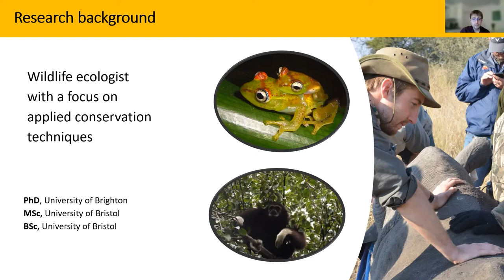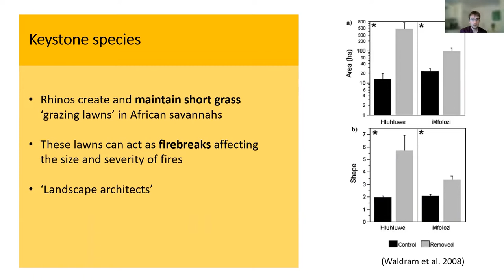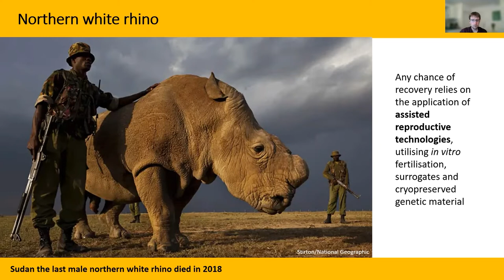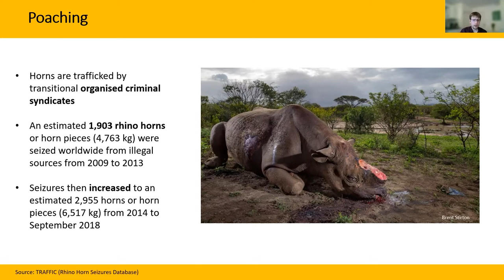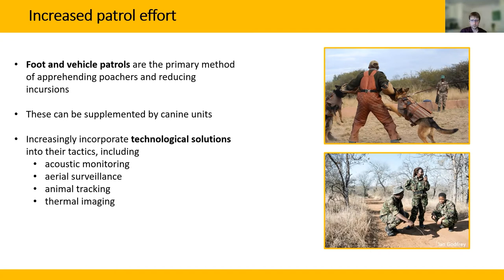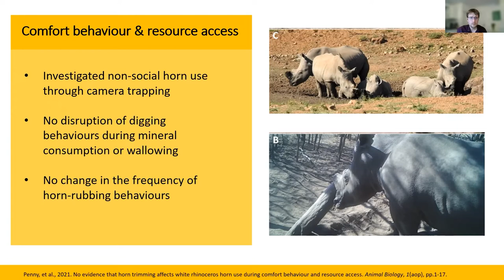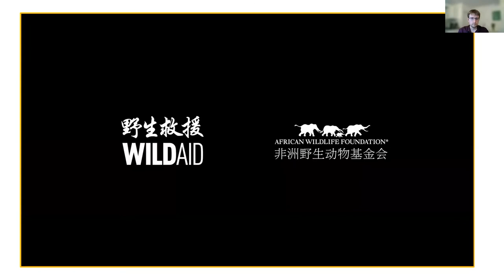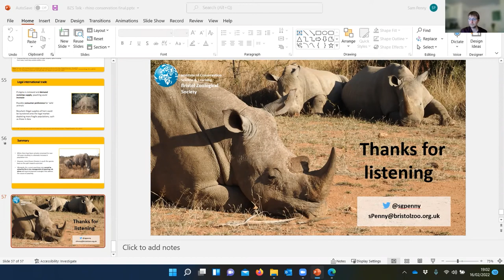Stories from the Field: White rhinoceros: Past and future conservation success.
The recovery of the white rhinoceros from just a few dozen individuals in the 19th century to the several thousand animals alive today is recognised as one of the greatest conservation success stories of a large mammal. However, unsustainable poaching losses fuelled by an increased demand for horn are beginning to erase this progress.

In this talk, Dr Samuel Penny discusses the conservation history of the white rhinoceros, his experiences studying the species in the field, and the actions that reserves are taking to safeguard their future.